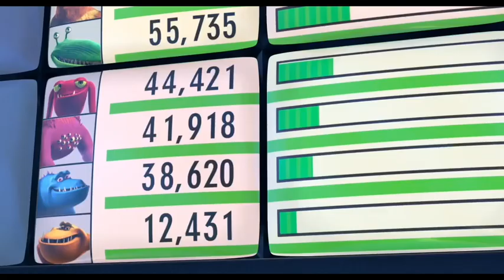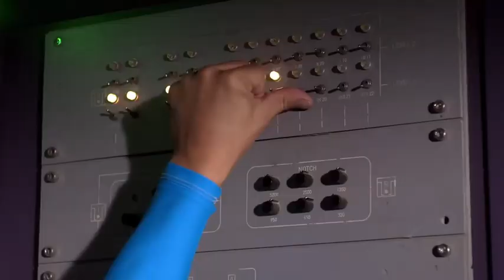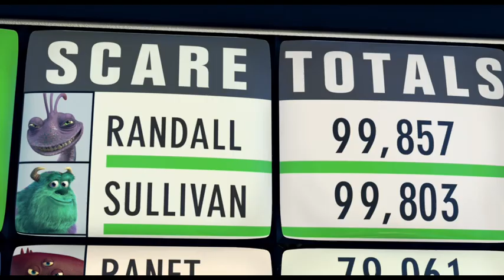Characters Inc (Monsters Inc) Part 4- The Scare Floor/23-19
Plot:
Characters begin scaring children through closet doors. Afterward, a Starfish brings in a sock from the human world, summoning Autobots to terminate the sock.

Cast:
Henry the Green Engine as James P. Sullivan
Percy the Small Engine as Mike Wazowski
Vanellope Von Schweetz as Boo
Tillie the Little Engine that Could as Boo’s Monster Disguise
Captain Hook as Randall Boggs
Diesel 10 as Mr. Waternoose
Daisy the Diesel Railcar as Roz
Emily the Emerald Engine as Celia Mae
Baymax as The Yeti
Mr. Smee as Jeff Fungus
Big Chris as Jerry
Shrek as Thaddeus ‘Phlegm’ Bile
Mavis the Quarry Diesel as Ms. Flint
Huey, Louie & Dewey as Ms. Flints Students
The MC Bat Commander & Jimmy the Robot as Needleman & Smitty
Patrick Star as George Sanderson
SpongeBob SquarePants as Charlie
The Autobots (LA) as The CDA
Lightning McQueen, Tow Mater, Woody and Buzz Lightyear as Themselves (Sulley, Mike, Boo and Celia’s Friends)